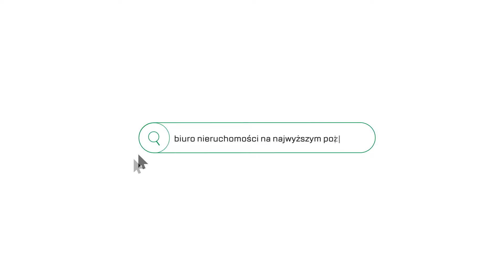Dwie sypialnie | Przestronny salon z balkonem | Ruczaj